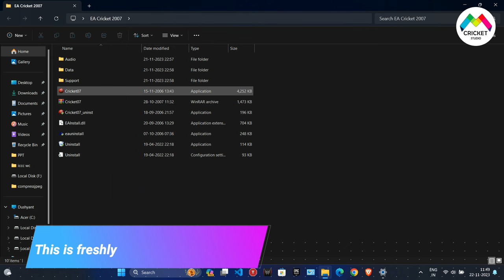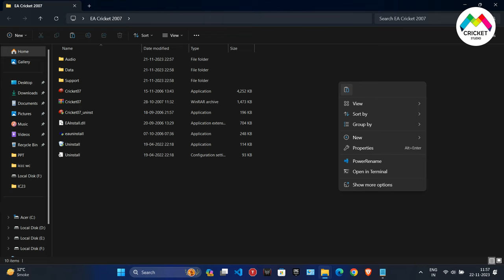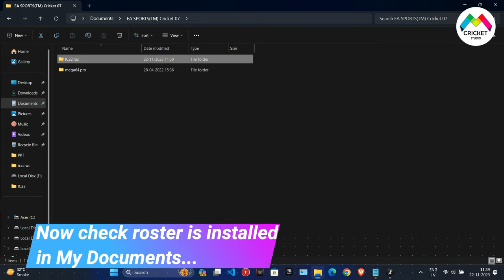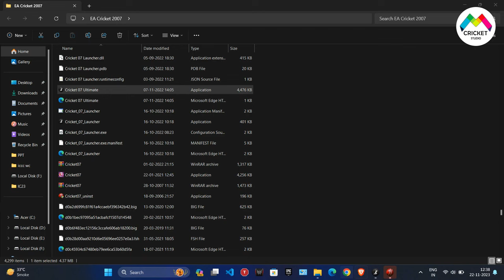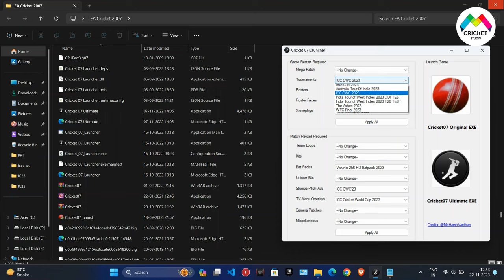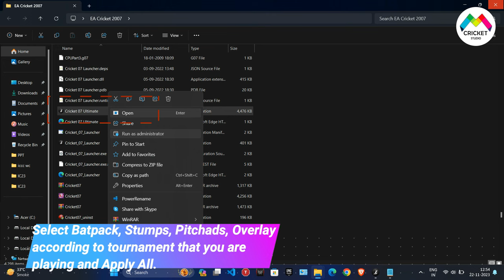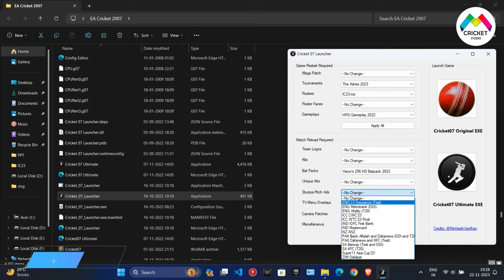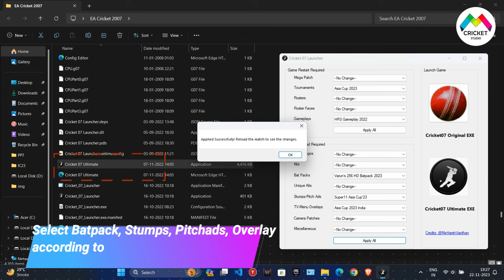International Cricket 2023 Reboot Patch for EA Cricket 07 | Official Complete Installation Guide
International Cricket 2023 Reboot Patch for EA Cricket 07 Now Released.

Guide through video
00:00 Introduction
00:18 How to Download International Cricket 2023 Patch?
00:31 How to Install International Cricket 2023 Patch?
00:38 Requirements
00:41 Important Information for Windows 11 Users
00:47 What is Install freshly EA Cricket 07?
01:08 Most Important Instruction before downloading Patch
01:25 Installing International Cricket 2023 Patch
02:52 Launching International Cricket 2023 Patch
03:33 How to Play ICC Cricket World Cup 2023 Patch?
05:39 How to resolve Bowling Marker Issue?
07:50 How to Play ICC World Test Championship 2023 Patch?
10:46 How to Play The Ashes 2023 Patch?
11:57 If Game doesn't start from Cricket 07 Launcher?
12:05 How to Play Asia Cup 2023 Patch?
13:45 How to Play other Bilateral Series?

Developed by United StudioZ x HD StudioZ. A brand new Cricket game of 2023. International Cricket 2023 Reboot Patch for EA Cricket 07

Tournaments included International Cricket 2023 Reboot Patch
ICC Cricket World Cup 2023
ICC World Test Championship 2023
The Ashes 2023
New Zealand Tour of England 2023
Australia Tour of South Africa 2023

International Cricket 2023 Reboot Features
All Major tournaments of the year 2022-23 are provided with 5 Bilateral Series and Some future series
Latest 2022-23 International and Domestic Teams with new rosters (squads)
All International Standard Broadcasting Overlays & Menu provided
A pack of REALISTIC International Stadiums including stadiums
New Broadcasting Logos and New 2023 Stadiums with updated textures
Genuine fixtures (schedule) of all the Tournaments – the reality and the game!
New HD Kits for all International and Domestic Teams
The Ashes 2023 – a whole set of experience, added for the Ultimate Gaming
Pink Ball introduced for test cricket matches
ICC Test Championship Kits with Jersey Number on the back just like reality
Custom Outfield settings for Custom Fielding
All International Standard Broadcasting Overlays & Menu’s provided
Umpire Kits along with accurate faces
Brand New Jukebox included
New 4K Player Bats for most cricketers (Branded & correctly assigned)
New 2023 Player Faces [150+ new player faces of 2020-21 version]
New 2023 Unique Jukebox + 4K Batpack + Gameplay mods – all provided
Beside all these mega features you have training sessions, domestic tours, and much more to explore…

It’s exciting to hear about the International Cricket 2023 Reboot Patch for EA Cricket 07 and the dedicated team behind it. Now, transitioning into the details, let’s talk about the International Cricket 2023 patch.

Powered by MEGA Cricket Studio, we are delighted to introduce the International Cricket 2023 Reboot Patch for EA Cricket 07. Building on the success of previous patches, this patch is meticulously crafted to elevate your gaming experience to the fullest.

Visit MEGA Cricket Studio to Download more Mega Patches for Cricket 07

This is a Modified Patch, not a new EA Sports Game.

Like Goal - 100 Likes (Yes guys you can)